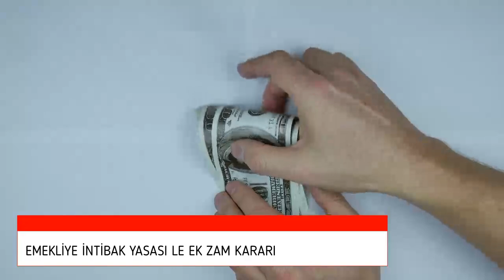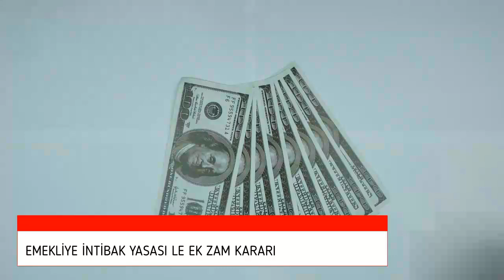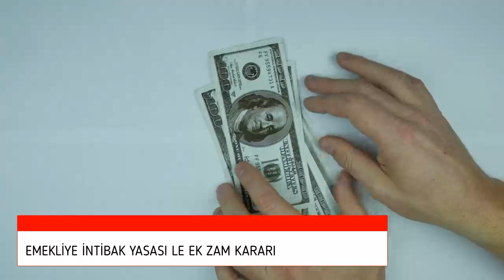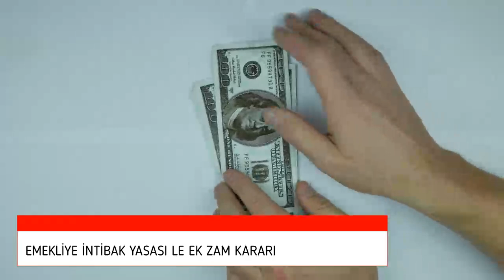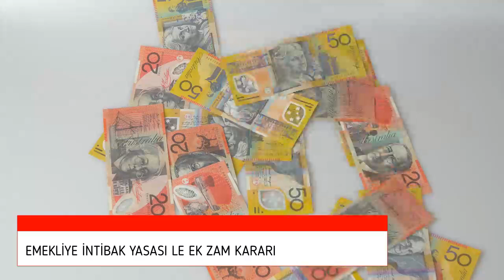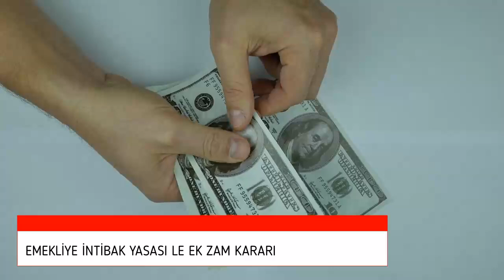EMEKLİ İNTİBAK YASASI İLE MAAŞLARINA ZAM KARARI